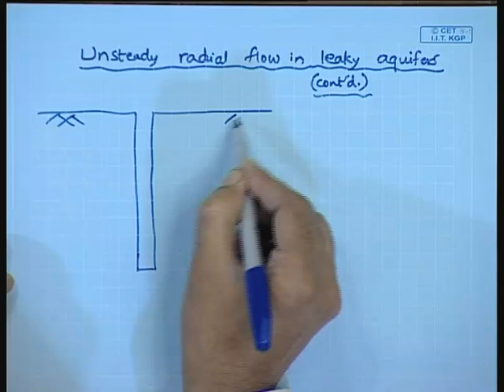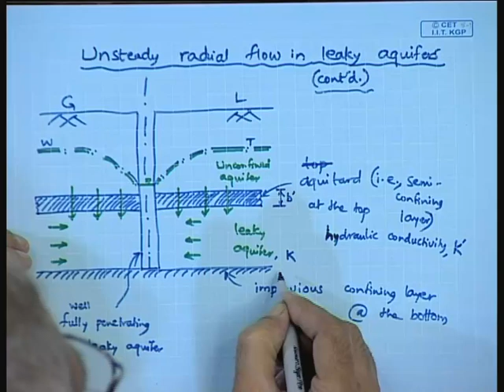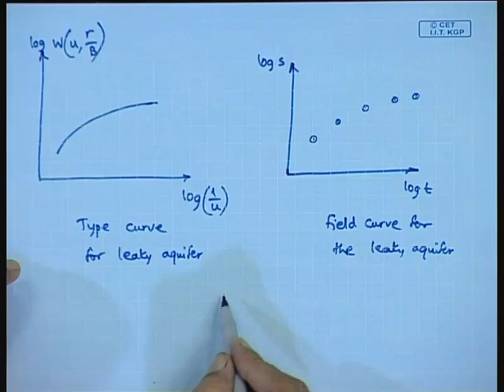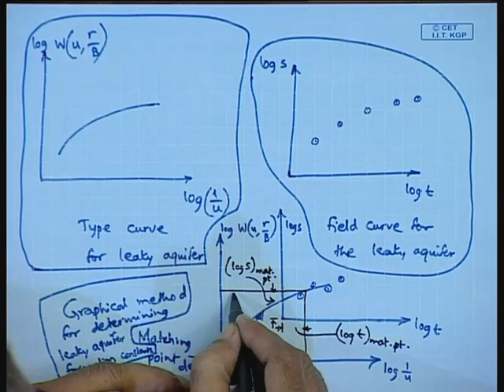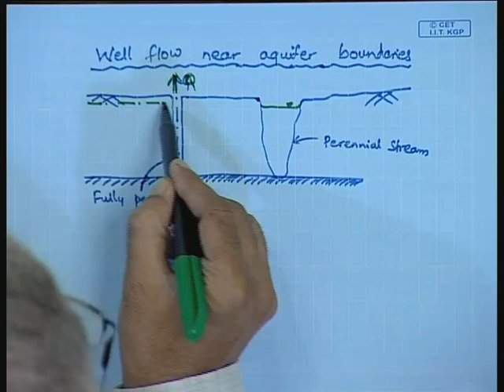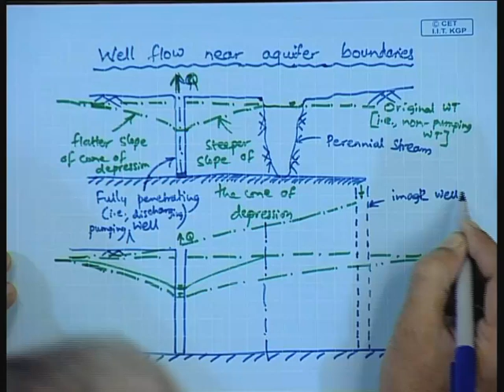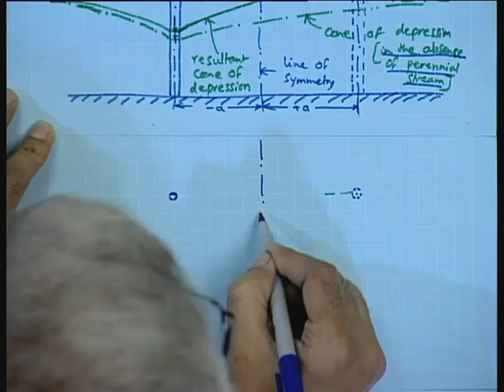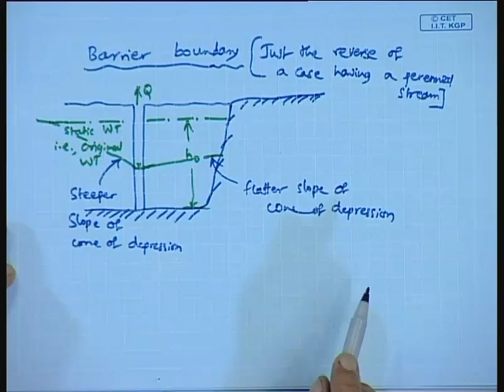Mod-01 Lec-15 Unsteady Radial Flow in Leaky Aquifers (Contd.); Well Flow Near Aquifer Boundaries